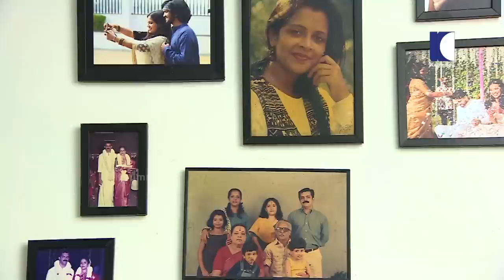A Day with actress Devi Ajith | Day with a Star | Season 05 | EP 17 | Kaumudy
Devi Ajith is an Indian actress, dancer and a television personality in the Malayalam film industry. She is known for her roles in Trivandrum Lodge and Immanuel. She is also seen in a short film named Virgin Road. Also runs a boutique in Trivandrum named Scarlet for the past 20 years.

Ever wonder what a day in the life of a celebrity is like?  How do they spend their days away from the spotlight? Do they have quality family time? Do they catch up on a good book, take a nap, chill with friends, go shopping?  Is it glamorous and exciting?

‘Day With A Star Season 5’ takes us behind the scenes to relive a day with a celebrity.
Get to know the A-Listers in their comfort zones. Watch them as they go about their routines. Catch a glimpse of the real persona behind the star.